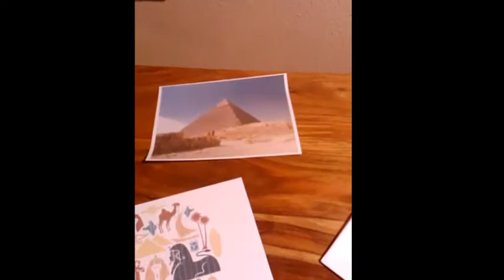Arts and music around the world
Here is the trailer from Arts&Music around the world! We are Concha, Cristina, Elena and Pablo from University Rey Juan Carlos. We hope you enjoy it!